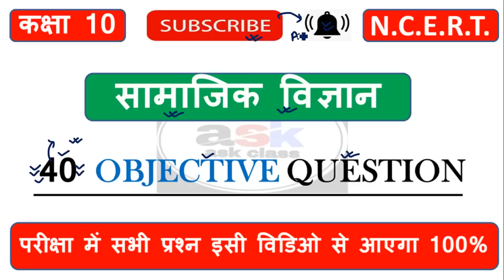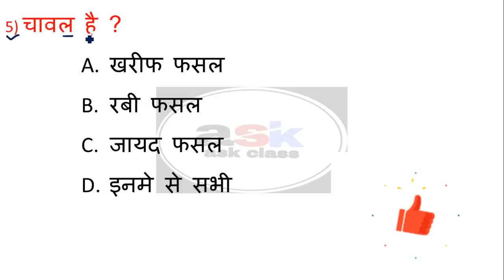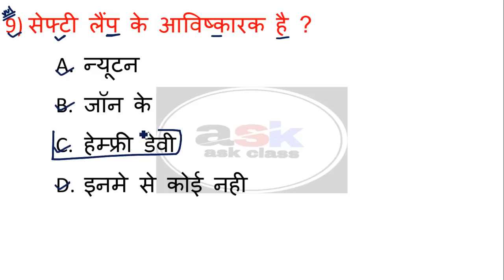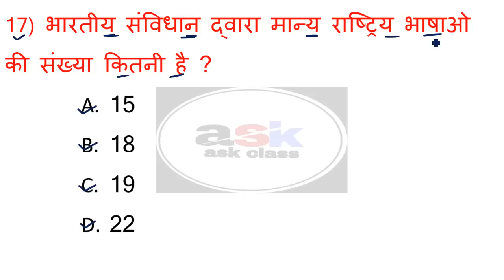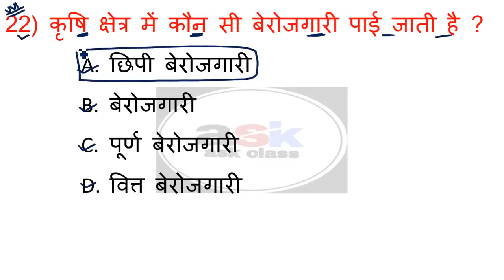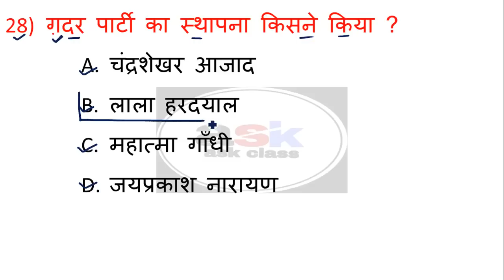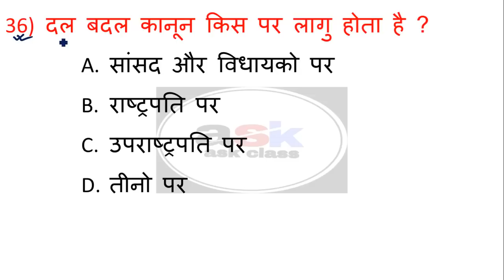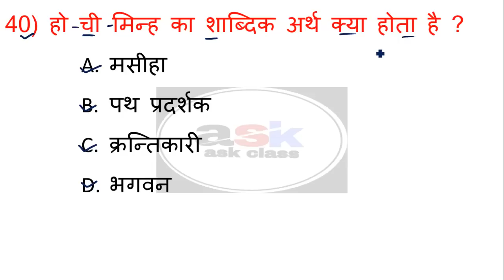Class 10th Samajik Vigyan Objective Question || Social Science Class 10th Objective Question || 2024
दोस्तों आज के इस विडिओ में हम आपको सामाजिक विज्ञान का अब्जेक्टिव प्रश्न बताएंगे तो आपलोग इस विडिओ को शुरू से अंत तक जरूर देखिएगा

सामाजिक विज्ञान मॉडल पेपर ऑब्जेक्टिव क्वेशचन
10th सामाजिक विज्ञान मॉडल पेपर ऑब्जेक्टिव क्वेशचन
सामाजिक विज्ञान मॉडल पेपर क्लास 10th
कक्षा दसवीं विज्ञान ऑब्जेक्टिव 2023
10th सामाजिक विज्ञान महत्वपूर्ण प्रश्न
समाजवाद एवं साम्यवाद से वीवीआइ ऑब्जेक्टिव
सोशल साइंस का ऑब्जेक्टिव क्वेश्चन
साइंस क्लास 10th ऑब्जेक्टिव क्वेश्चन